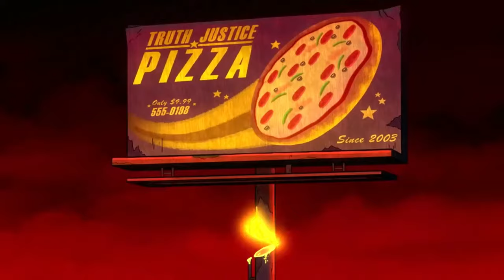The Unkindness | Teen Titans GO! vs. Teen Titans